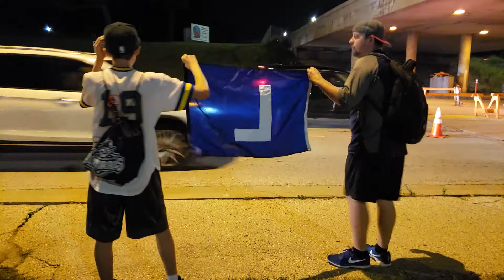Brewers Win L flag pt2